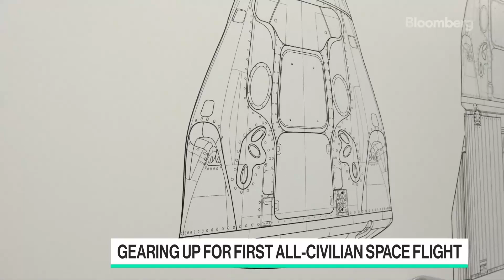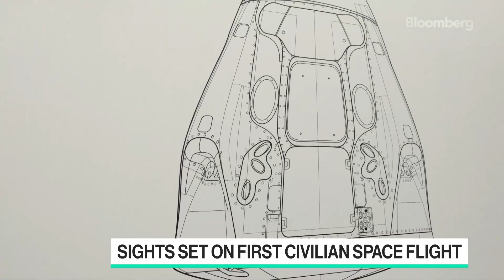The space tourism era begins - Jared Isaacman Interview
Jared Isaacman is not a professional astronaut, but by the end of the year the young billionaire will have shot around the Earth multiple times at the helm of a space mission made up entirely of tourists.

The tech entrepreneur will blast off on a SpaceX Falcon 9 rocket, in what will be the first all-civilian mission into Earth's orbit, which he will command and pay for himself.

The mission, named Inspiration4, "is the first step in a world where everybody can go and journey among the stars," Isaacman said with an enormous grin as he explained the project to AFP in front of SpaceX's headquarters in the Los Angeles suburb of Hawthorne.